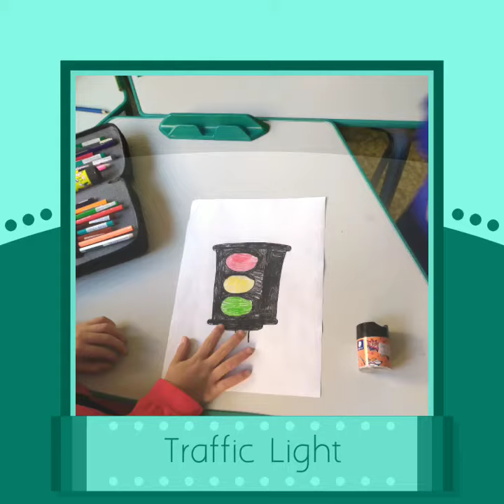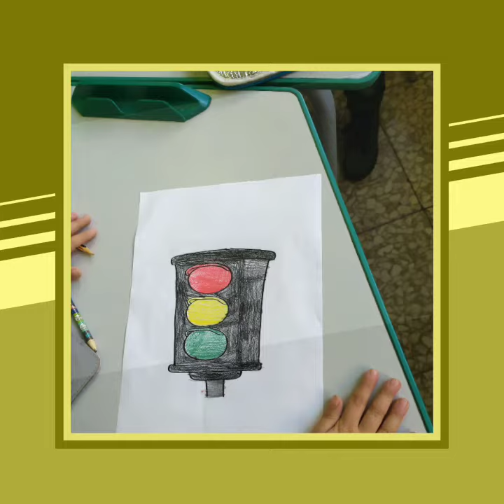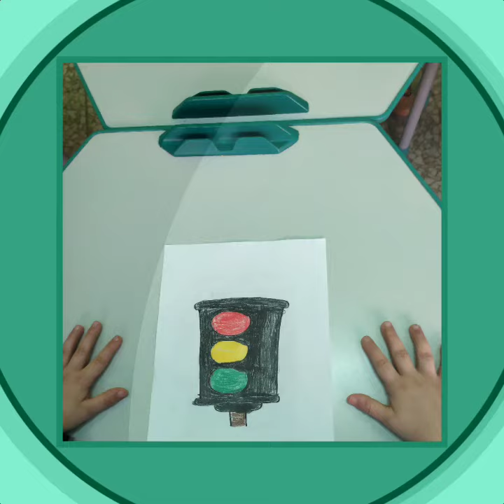eTwinning project "SURVIVOR"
Traffic light- IC "Manicone-Fiorentino" Vico del Gargano Fg ITALY